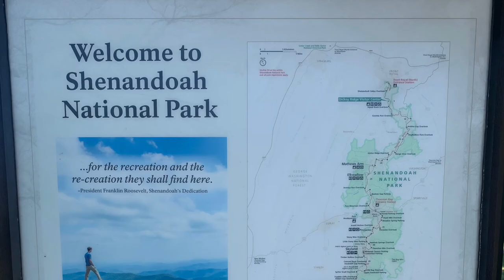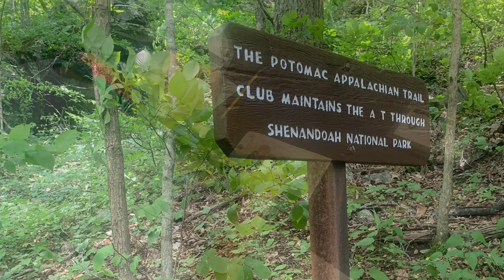Day 85: Rock Fish Gap to Sawmill Run Overlook (10.5 miles)